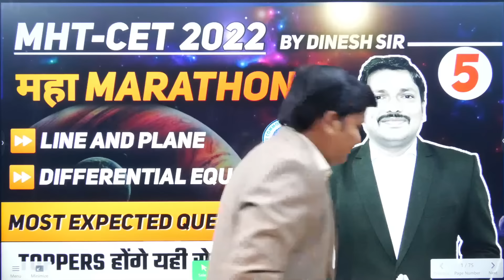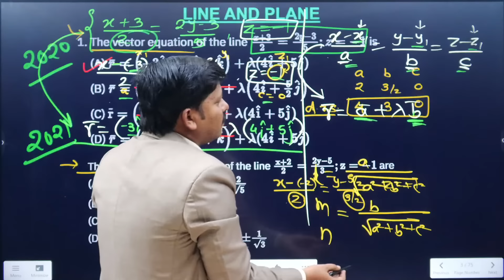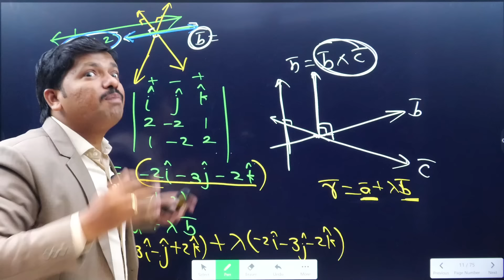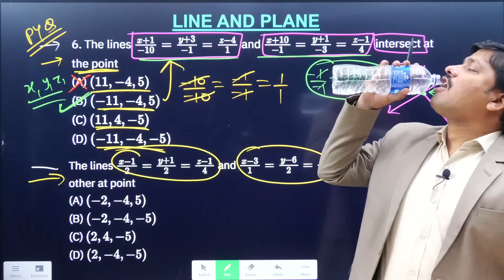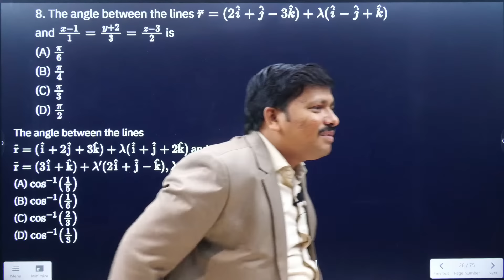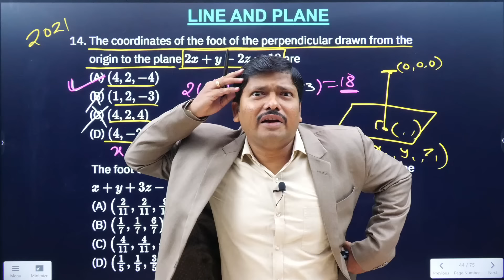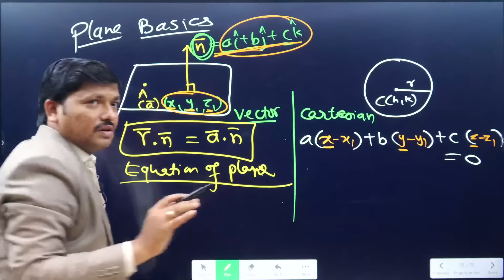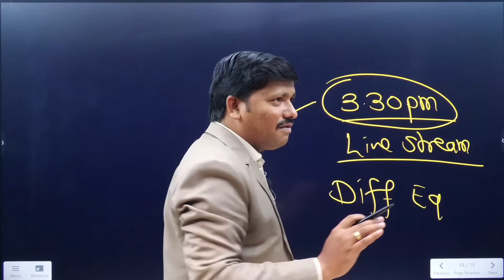Maths Marathon Lecture-5 | MHT-CET 2022 Class 12 MATHS-1 Full Syllabus Revision | Dinesh Sir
(iPhone, Laptop, Computer etc)

Org code - jsdrv

Click on the link —Enter Org code —Login using mobile number and OTP

App is now available on ios.
1. Download my institute app on ios
2. Enter the org code- jsdrv
3. Enter mobile number and otp

For Daily links and study materials with notes join

MHT-CET 2021 MATHS MARATHON LECTURES SERIES BY DINESH SIR
(EKLAVYA TRENDING SERIES)
COMPLETE YOUR MATHS ENTRANCE CET PREPARATION IN JUST 10 VIDEO LECTURES
All Lectures in Single Playlist Link-